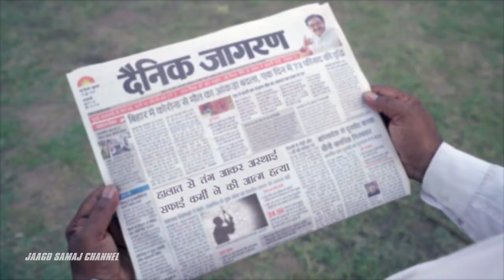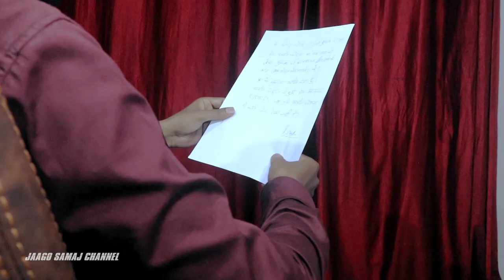TIRASKAR-2 || तिरस्कार-2 ||SUNIL ANJANA SONG // सफाईकर्मचारी || PATYM 9910672104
सफाई कर्मियों के हालात देखकर आपकी आंखें भर आएगी
Jaago Samaj Presents This official Video of New  Song Tiraskar 2.
Another Superhit Song by Sunil Anajana, featuring
Vijay Singhpuriya
Miss aaisha music by Onkar raj harman raj & lyrics by Sunil Anjana. This Video is directed by Basant rohtak.

Song : Tiraskar 2

Singer/Lyrics : Sunil Anjana

Direction : Basant Rohtak

Location-  DELHI

Starring : Vijay Singhpuriya & Miss Aaisha

DOP/EDIT :  Bablu Kashyap / Virendra Chopra

Thumbnail by : Veer lloid

Direction : Basant Rohtak

Artist :  Sunil Anjana, Vijay Singhpuriya, Miss Aaisha & Basant Rohtak, Yuvraj Soni, Deepak Pihal, pooja, Ankush, Yashika, Hanshit, Rajpal .

Special Thanks : Veer Ashok Anjana ji ( निगम शिक्षा चतुर्थ श्रेणी कर्मी मोर्चा ), Rajeev and team❣️🙏